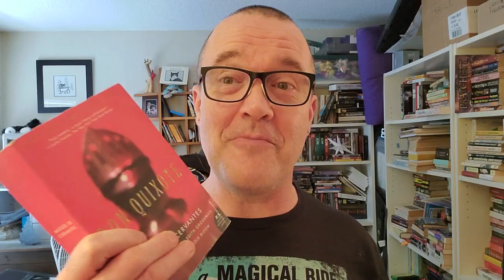2892 - Da Bk Pstscrpt Tg 2021